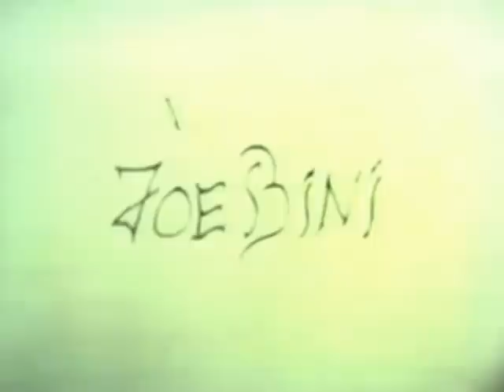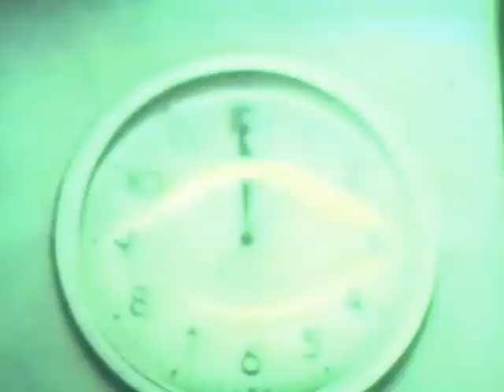"Time Out of Hand" - 1981 Hillsdale High School, Joe Bini, Dwayne Grady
"Time Out of Hand" was produced in 1981 at Hillsdale High School, in San Mateo California, by members of the graduating class.  The script was written by Joe Bini and Dwayne Grady.  Directed by Joe Bini and Dwayne Grady. The camera work was done by Tono Callahan and Dwayne Grady.  The cast includes Joe Bini, Tono Callahan, Cindy Courshon, Reggie Hawkins, Dena Jenkins, Don Ray, Colleen Silva, Reed Sutton, Mike Griffin "and many others."  Special thanks to Mr. Durham and Mr. Beltrame, who I believe were the teachers over the film class.